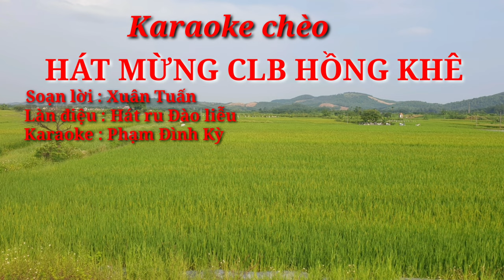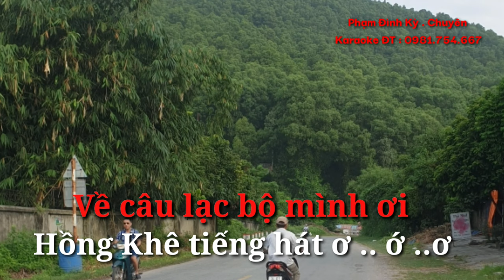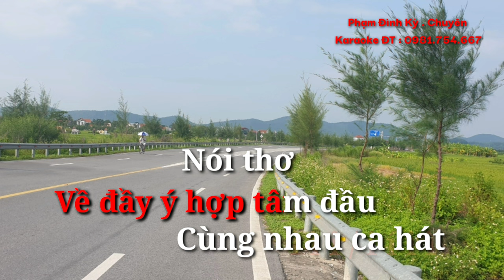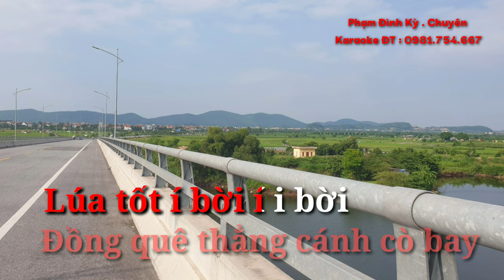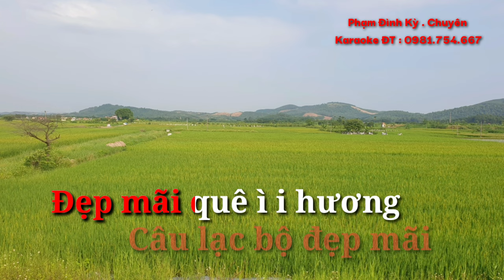Karaoke chèo HÁT MỪNG CLB HỒNG KHÊ ( Đào liễu hát ru)